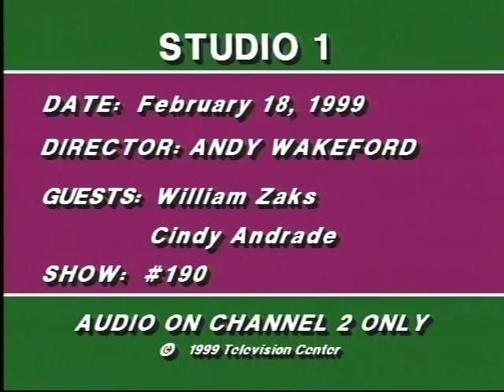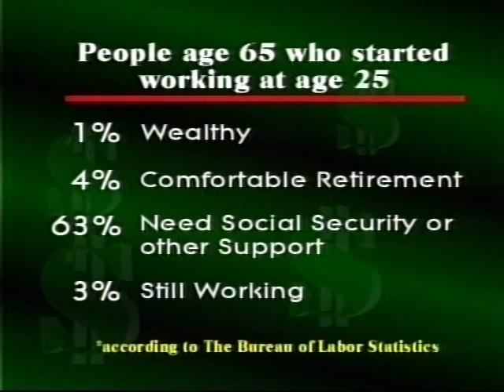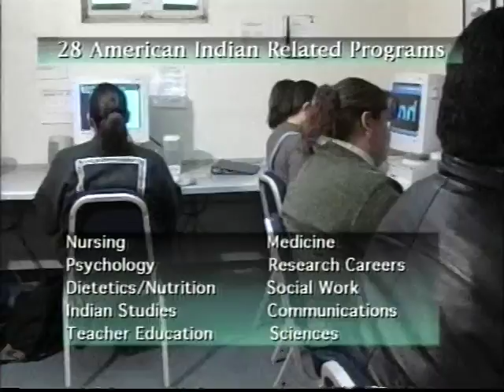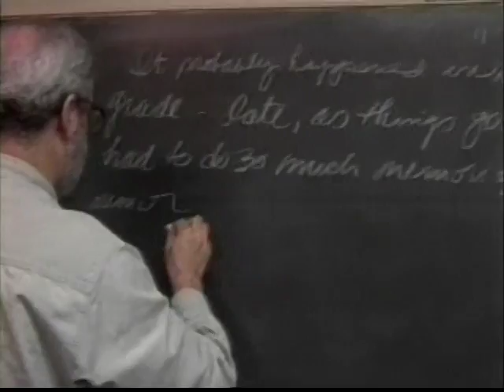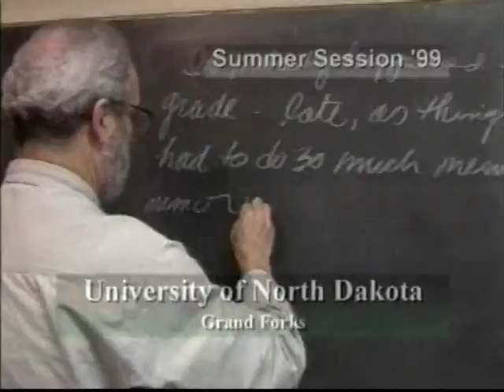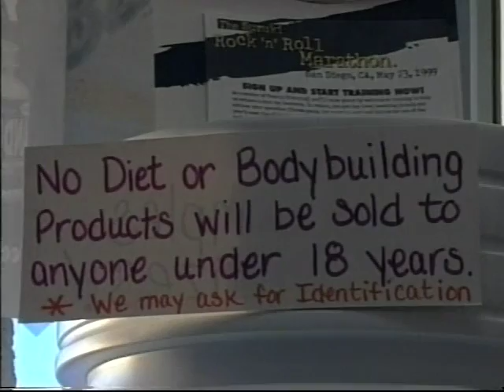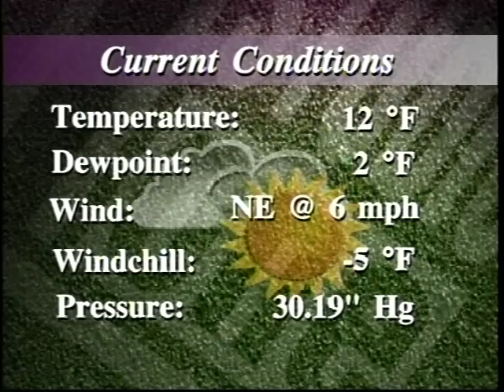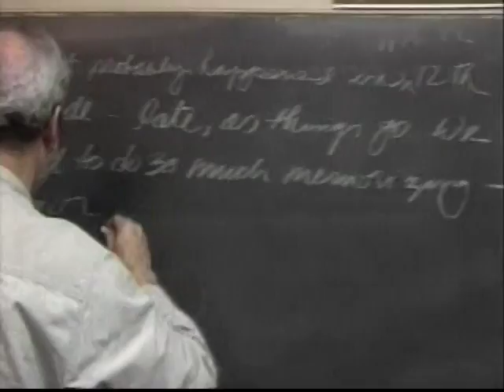Studio One Show #190 - 02-18-99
Today's show includes: William Zaks, Endocrinologist; Housemom; Sky; Mirror; Twang; Cindy Andradel, Foster Care Social Worker.